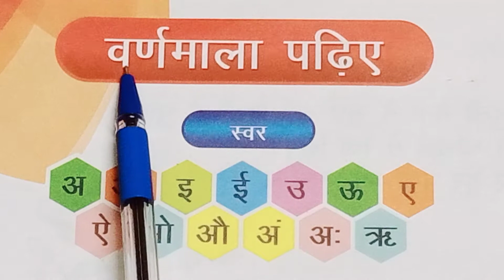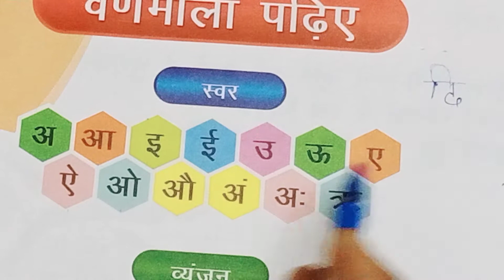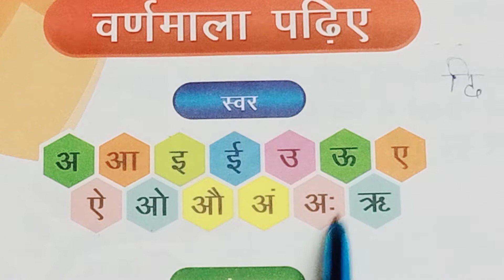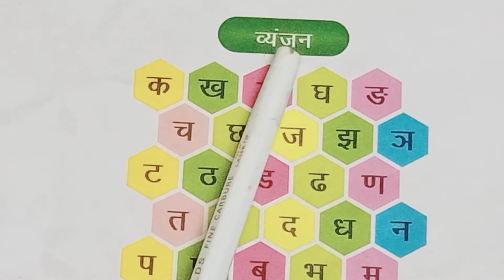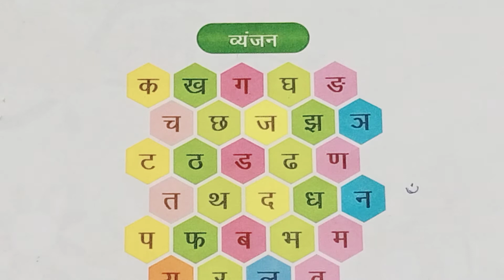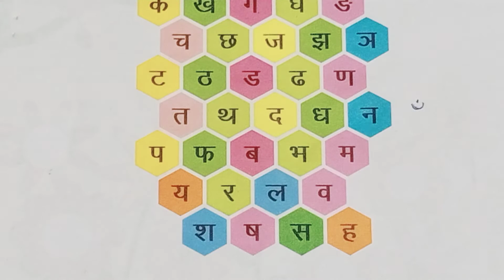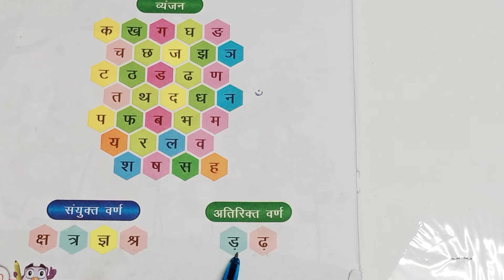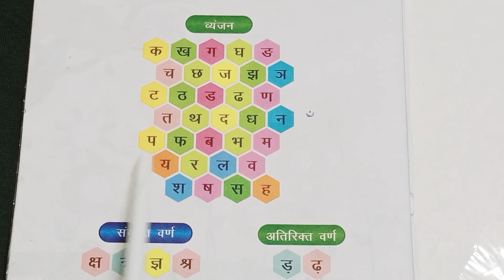Tamil to Hindi learning course/Hindi letters /Hindi varnamala /vyanjan letters